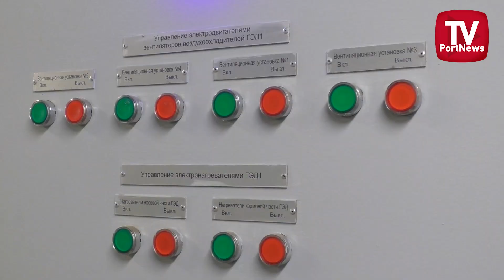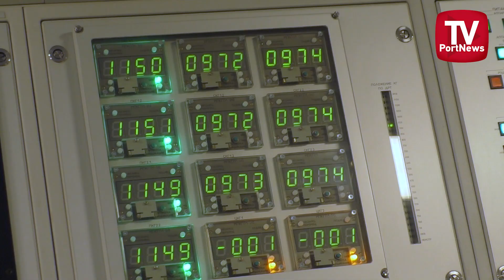«Арктика» отправилась в Арктику: головной атомоход проекта 22220 направился в Мурманск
«Арктика» - уникальный и крупнейший в мире атомный ледокол – направился сегодня от достроечной набережной Балтийского завода в Мурманск на ледовые испытания. Планируется, что переход займет около двух недель. Во время перехода атомоход «Арктика» зайдет в лед недалеко от Земли Франца Иосифа, что позволит настроить систему электродвижения атомохода в ледовых условиях. Только после этого между заказчиком и строителем будет подписан приемный акт о передаче судна.Эта церемония назначена на первую декаду октября в Мурманске.
В сюжете содержатся комментарии Алексея Кадилова, генерального директора ООО «Балтийский завод», Вячеслава Рукши, заместителя генерального директора – директора Дирекции Северного морского пути, Алексея Рахманова, генерального директора Объединенной судостроительной корпорации и Мустафы Кашки, генерального директора ФГУП «Атомфлот».
Подробности - в сюжете ПортНьюс ТВ!